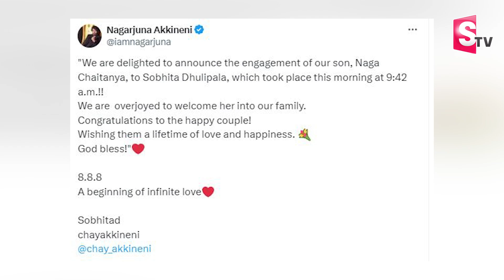నాగచైతన్య,శోభితా ఎంగేజ్మెంట్ ఫోటోలు పోస్ట్ చేసిన నాగార్జున| Naga Chaitanya&Sobhita Engagement Photos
Watch ►నాగచైతన్య,శోభితా ఎంగేజ్మెంట్ ఫోటోలు పోస్ట్ చేసిన నాగార్జున| Naga Chaitanya&Sobhita Engagement Photos